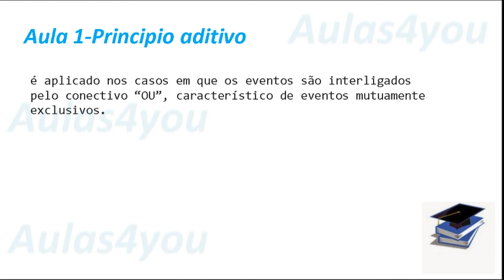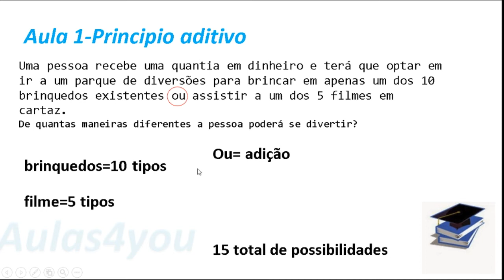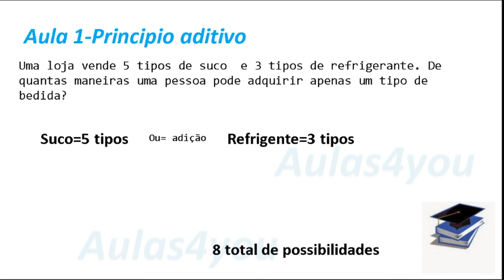REGRA DA ADIÇÃO! Analise combinatoria EP01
REGRA DA MULTIPLICAÇÃO!!-AULA MAIS IMPORTANTE DA ANALISE COMBINATORIA!!
uma loja vende cinco tipos de suco e 3 tipos de refrigerante...

Curso completo analise combinatoria

Aula 1-uso do e
Aula 2-uso do ou
Aula 3-teorema fundamental da contagem
Aula 4-permutaçao
Aula 5-arranjo simples
Aula 6-combinação simples
Aula 7-permutação com repetição
Aula 8-Arranjo com repetição
Aula 9-combinação com repetição
Aula 10-permutação ciclica
Aula 11-permutação caotica